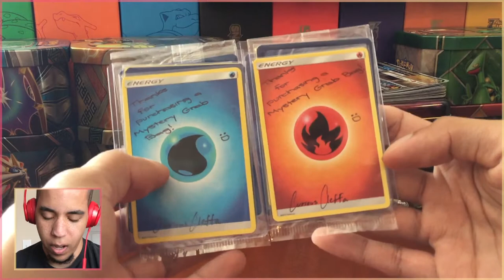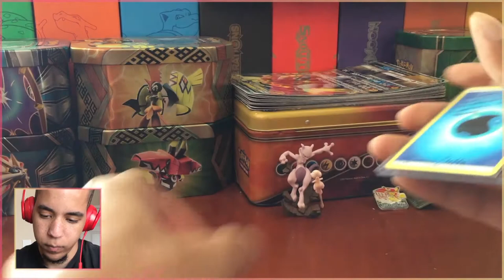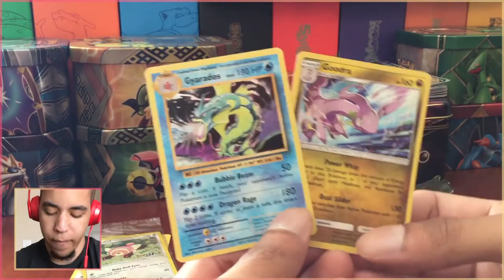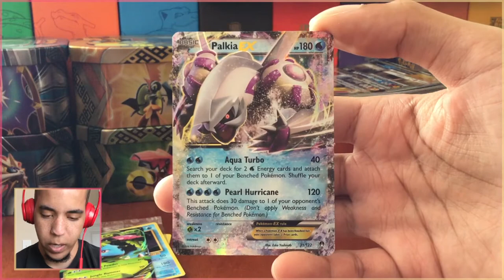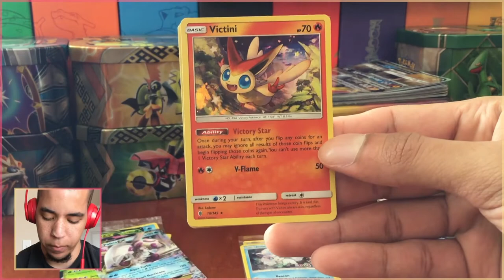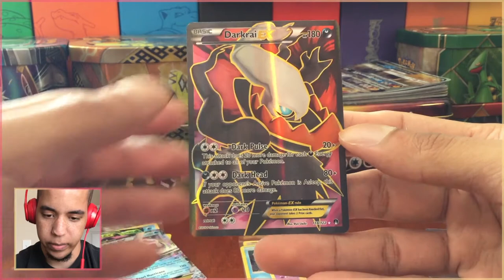CURIOUS CLEFFA GRAB BAGS - Sunday Specials Ep 1 - Pokémon TCG w/ Domin0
Check out CuriousCleffa!

Come watch me stream on Twitch!